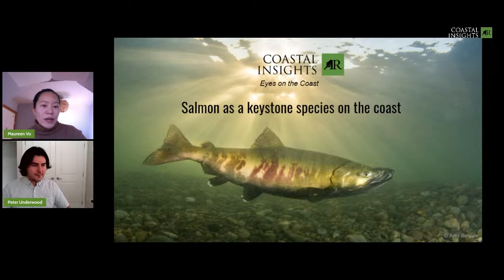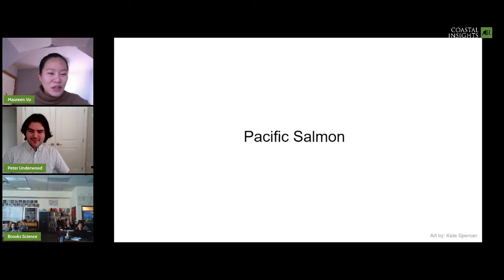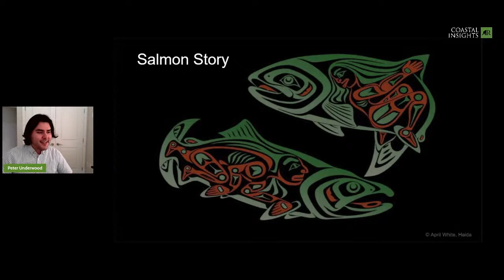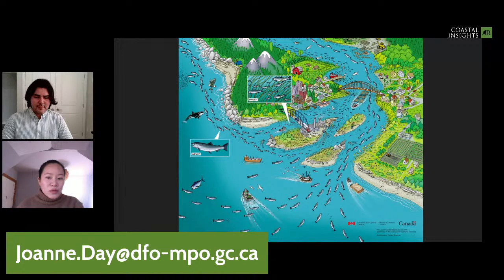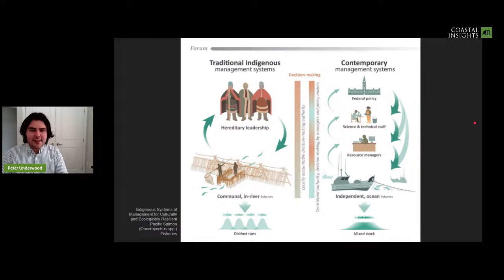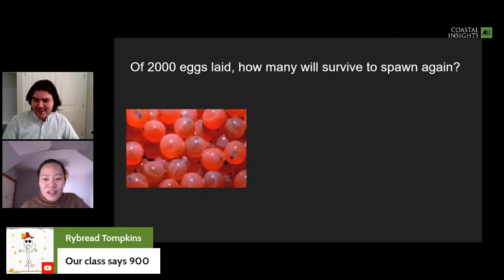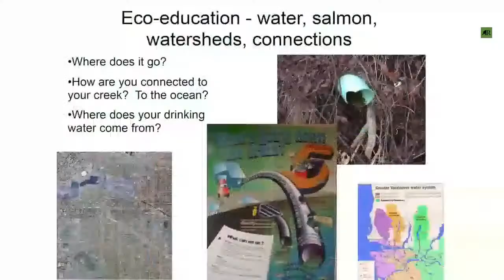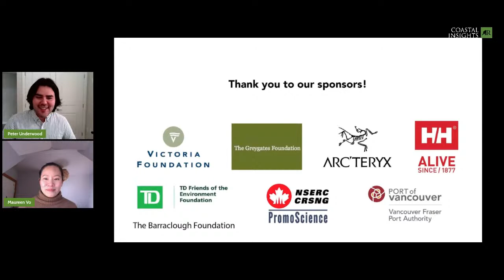Coastal Insights 2: Episode 3 - Salmon as a Foundation Species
Salmon are an icon of coastal BC and considered a foundation species, meaning they play a disproportionate role in our ecosystems with many species relying on them. As an essential food and nutrient source, salmon populations are critical to maintaining biodiversity, economies and culture on the coast of BC. At the moment, many salmon populations are in crisis and they need our help now more than ever. Join us as we take a look at the pivotal role salmon play in our world while considering the challenges to the long-term resilience of salmon populations.